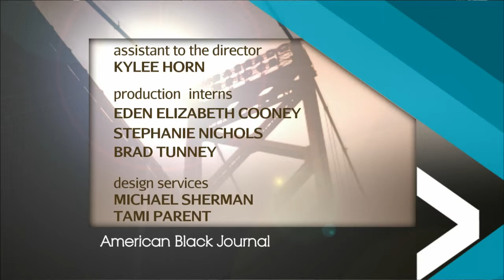American Black Journal Clip | "Belle"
Air date: 5/25/14. New movie, "Belle," tells the little known true story of a mixed-race woman born into the British upper class during the 1700s. Professor Lisa Alexander from the Department of Africana Studies at Wayne State University joins us to discuss. Episode 4227/Segment 2.